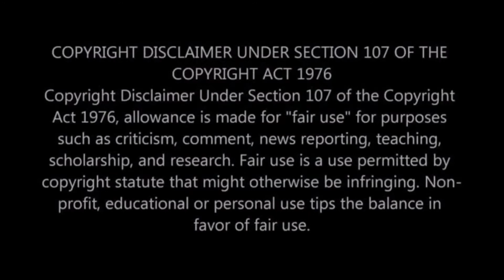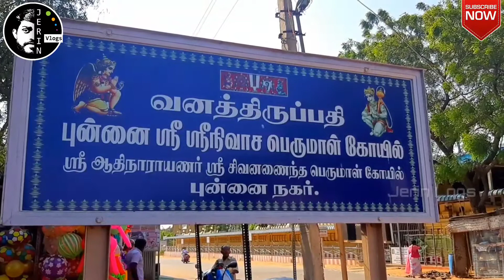தமிழகத்தின் அழகிய​ திருப்பதி வனதிருப்பதி - Vanathirupathi Temple Punnaiyadi, Tiruchendur Thoothukudi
Vanathirupathi Temple Punnaiyadi, Tiruchendur Thoothukudi

J E R I N   V L O G S